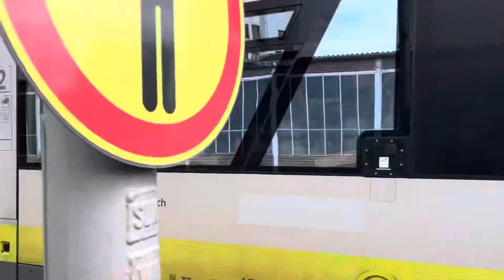Abfahrt RB 24 nach Bayreuth Hbf am Bahnhof Kulmbach